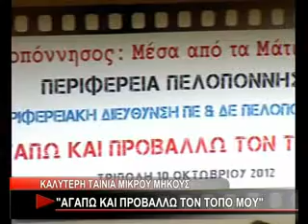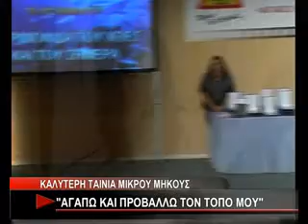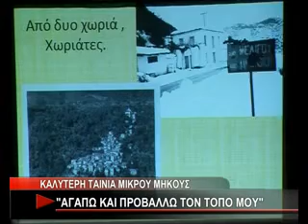ΑΓΑΠΩ ΚΑΙ ΠΡΟΒΑΛΛΩ ΤΟΝ ΤΟΠΟ ΜΟΥ